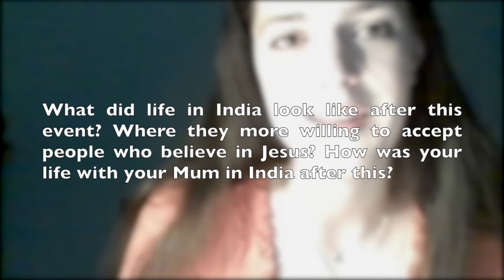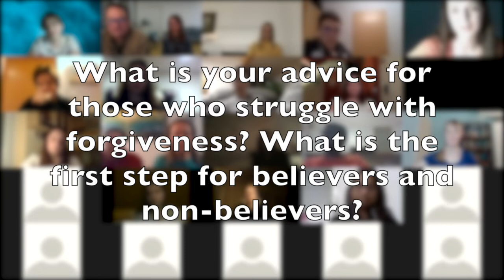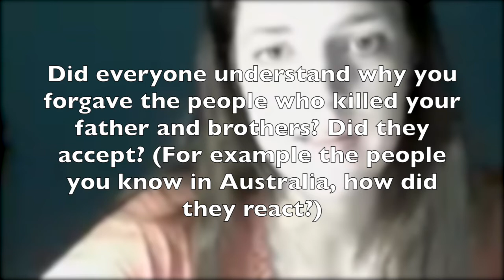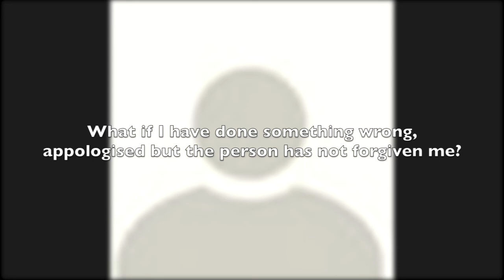Odpuščanje / Forgivness - Esther Scott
Odpuščanje - Esther Scott

Dogodek je bil na Zoomu na 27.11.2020
Naša posebna gostja je bila hčerka avstralskega zdravnika, ki je v Indiji delal z gobavci in je bil umorjen na grozovit način. Poleg njega pa tudi njena dva mladoletna brata. Njena mama in ona sta morilcem odpustili, kar je odmevalo po celotni Indiji in svetu. Pogovarjali smo se o odpuščanju, Estera je odgovorjila tudi na naša vprašanja.
Lahko si predhodno ogledate tudi film, ki je bil posnet o njihovem življenju.

00.00 – Esther’s talk about forgiveness
09:48 - What impact has forgiveness had on your life and on you as a person?
11:02 - What did life in India look like after this event? Where they more willing to accept people who believe in Jesus? How was your life with your Mum in India after this?
13:21- Do you think it’s possible for someone to forgive if they haven’t been forgiven themselves?
14:18 - What is your advice for those who struggle with forgiveness? What is the first step for believers and non-believers?
16:23 -  How to approach people and explain the importance of forgiveness?
17:14 – Is Christian forgiveness instantaneous or is it a process that requires work?
19:04 – Does forgiveness mean normalising the relationship with the ones who have wronged you/us?
20:48 – Did everyone understand why you forgave the people who killed your father and brothers? Did they accept? (For example the people you know in Australia, how did they react?)
22:48 – What to do if people are constantly hurting you? How to “draw the line”?
23:57 – Did you ever go back to India and continue the work there after you moved back to Australia? Do you still have contact with them?
24:46 – If you imagined a world where you never forgave, and compared it to reality, how much more good came out of your decisions than if you succumbed to the bitterness?
26:14 – What if I have done something wrong, appologised but the person has not forgiven me?